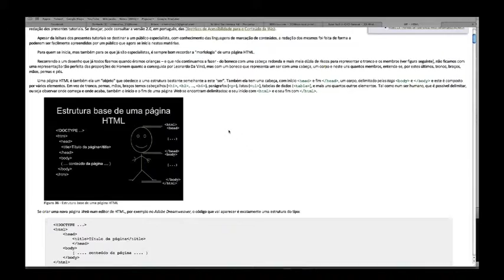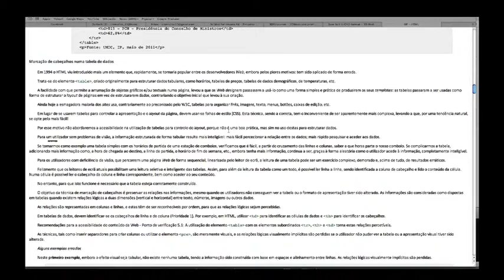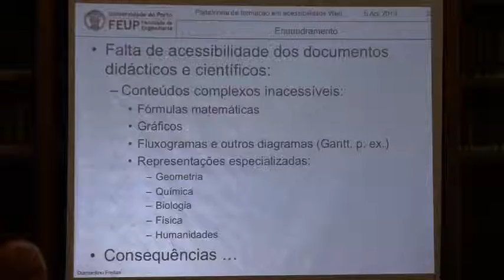Apresentação do projeto PLACES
Reportagem sobre o projeto de criação de uma plataforma com informação sobre a produção de conteúdos acessíveis.